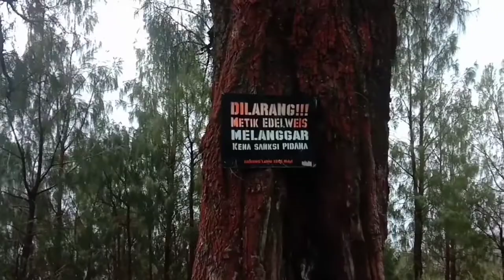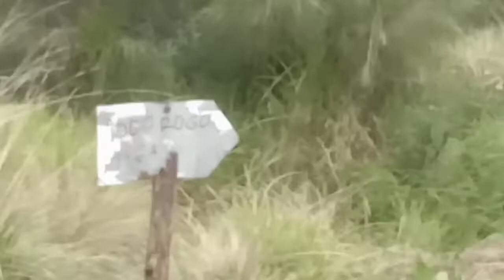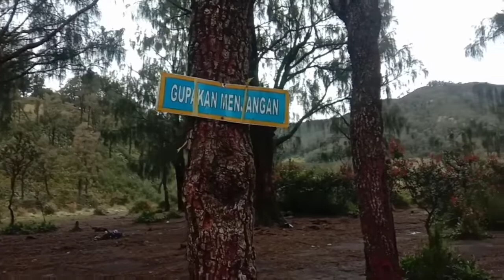Camp di Gupak Menjangan, Lawu via Cetho Part #3 : Pos 3 menuju Gupak Menjangan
bagian 3 dari pendakian gunung lawu via candi cetho di karanganyar jateng

pos 3 cemoro dowo - pos 4 penggik ondorante : 1.5 jam
tanjakan yg paling terjal disini

pos 4 penggik - pos 5 bulak peperangan : 1 jam
view padang rumput dan pohon pinus yg indah

bulak peperangan - gupakan menjangan : 30 menit
camp area luas di bawah pohon pinus, di saat tertentu ada sumber air di genangan di tengah padang rumput. tergantung curah hujan

pendakian lawu
gunung lawu
lawu via cetho
lawu via candi cetho